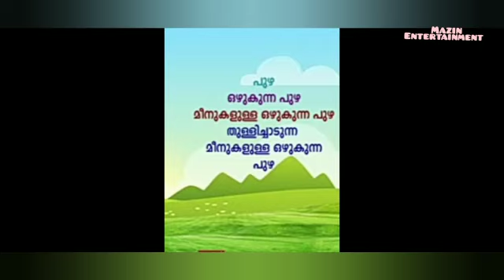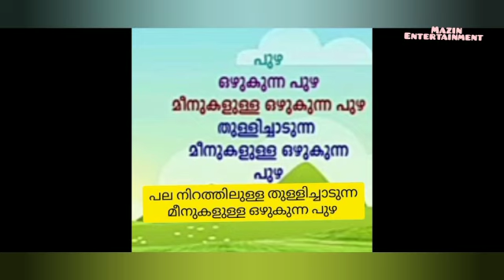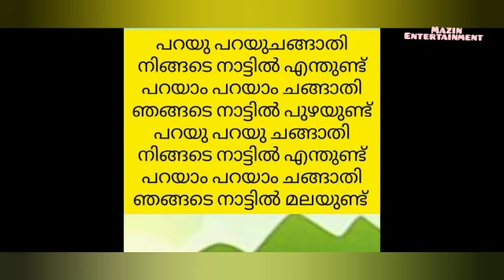first bell class Malayalam/work sheet/28/6/2021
class Malayalam/work sheet/28/6/2021